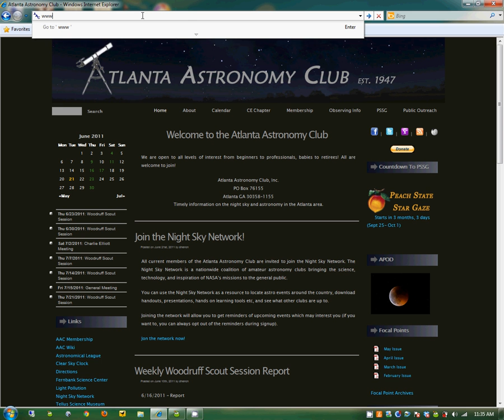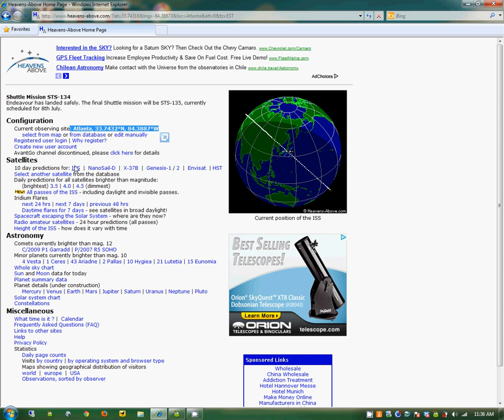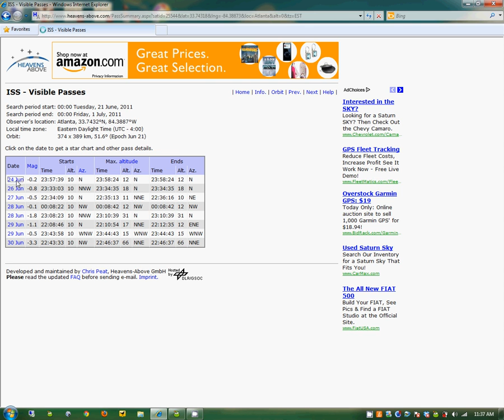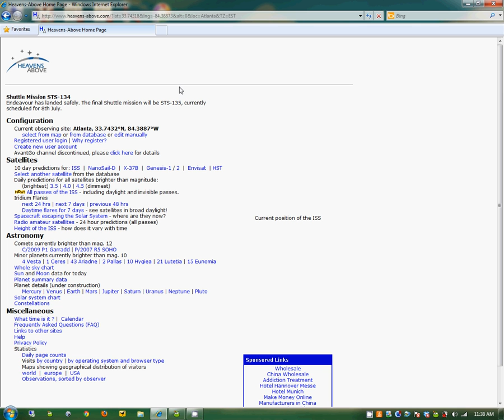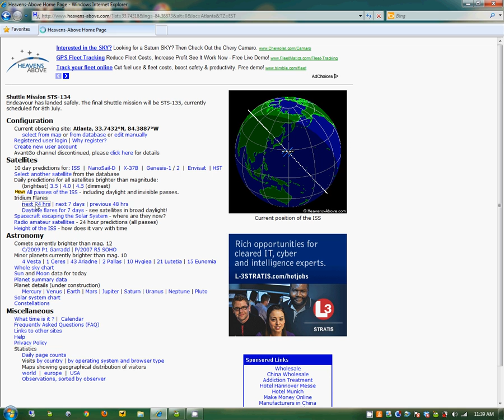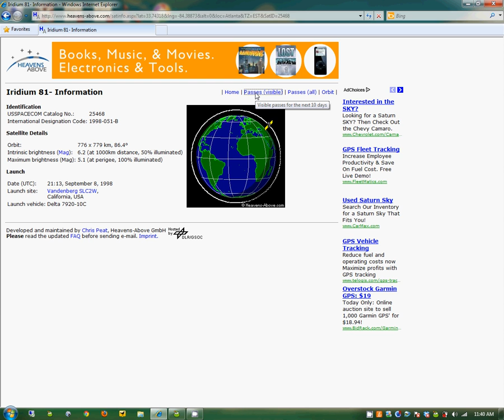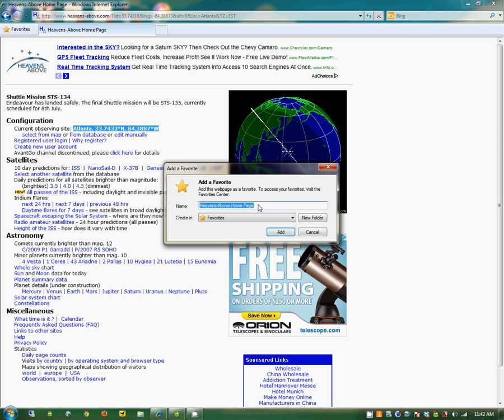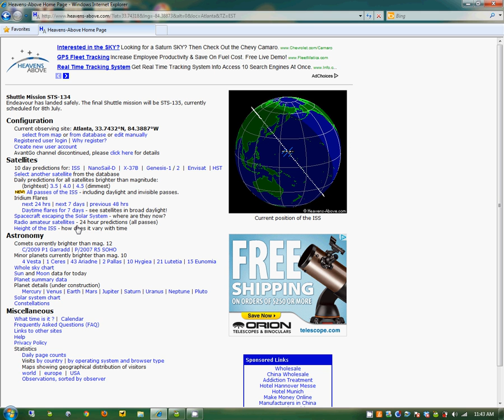Using Heaven-above.com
How to use to get prediction of when the International space station will be visible from your location.